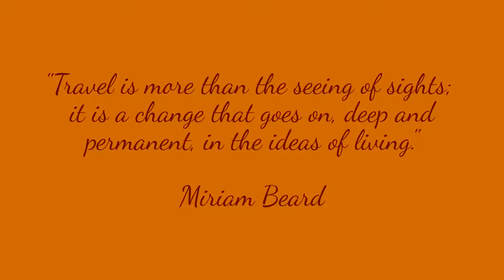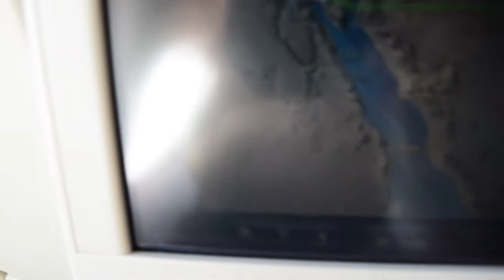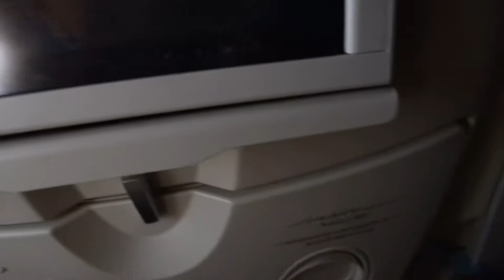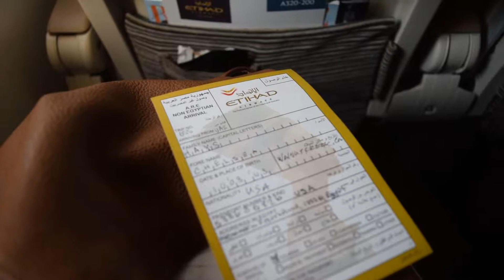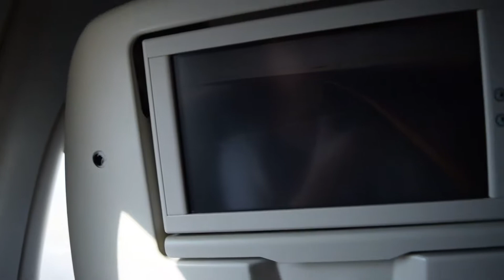Original Sound Cairo and Great Pyramid of Giza